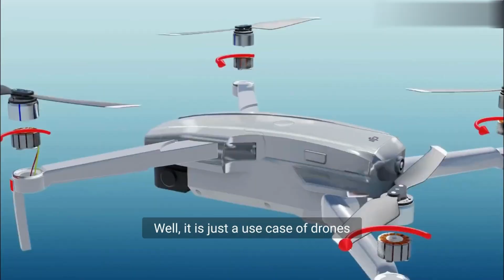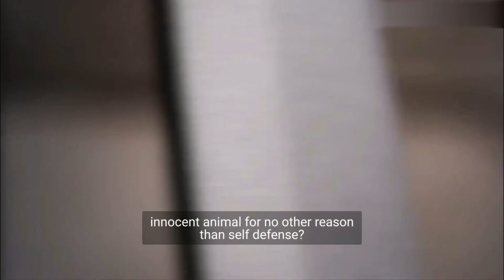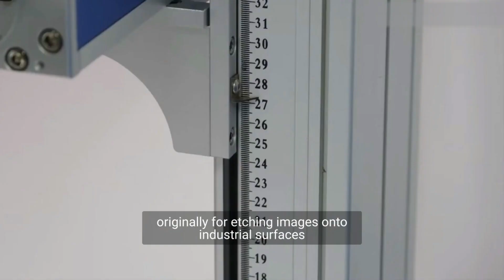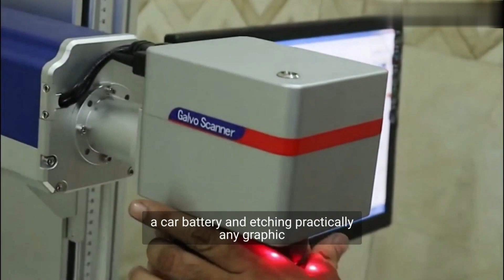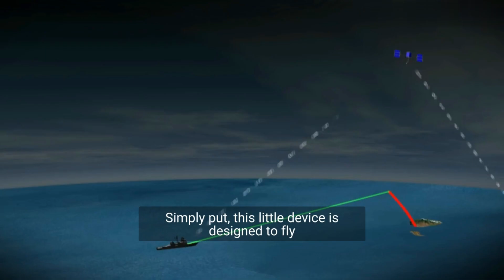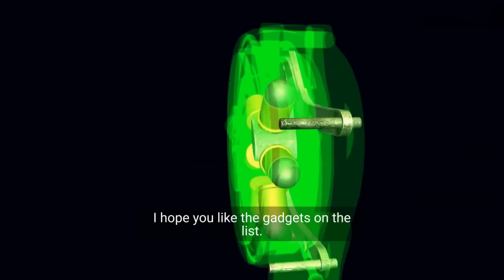"You'll be SHOCKED What These Gadgets Can Do - But Your Kids CANNOT Have Them!"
These DANGEROUS gadgets can be extremely deadly to use at home!
But are attainable, would it make you think that anyone can create and build this at home? or use it...
Share your thoughts what do you think about those gadgets.

⏱️TIMESTAMPS⏱️
00:36  Drones
02:11  WASP Knife
03:30  Sonar II
04:39  Solo Wheel
05:26  Fiber Laser Marking System
06:50  EMT Paintball Sentry Turrent
08:10  Remote Control Helicopter Gunship
09:01  Victorinox's Swissflash Swiss Army Knife
09:43  The Pyro System 2.2
10:31  Lockheed Martin's Multiple Kill Vehicle (MKV)
11:11  Palm Gun